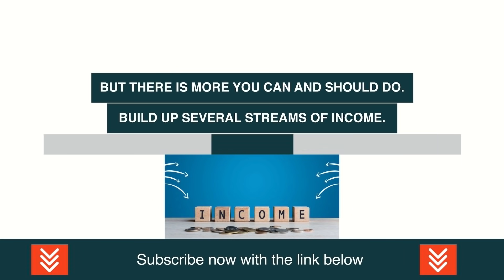Peter Schiff: We're Hitting Rock Bottom. Fast.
Video content: Peter Schiff, Restart, reset, the big reset, banks USA, savings banks USA, economy USA, finance USA, money USA, capital USA, stocks USA, stock exchange USA, real estate USA, politics USA, media USA, gold, gold coins, silver, precious metals, bitcoin , Cryptocurrency, currency crisis, currency reform, financial community, financial policy, financial market, banks, financial crash, euro crash, bank crash, investment, euro crisis, economic crisis, bankruptcy, bankruptcy, inflation, credit, insolvency, profit, system change, reset, crash, finance, finance, money , Trade, goods market, means of payment, securities, cash, bank balances, claims, debt capital, interest, liabilities, purchasing power, central banks, ECB, precious metals, expropriation, system change, stock market trend, success channel, company, state, Bill Gates, Jeff Bezos, Elon Musk, Warren Buffett, Bernard Arnault, Mark Zuckerberg, Larry Ellison, Larry Page, finance, crash, cash, microstrategy, Michael Saylor, gold, central banks, currency, economy, government, politics, stocks, assets, real estate, money, future, inflation , Recession, Technology, Asset Advisor, Finance, Crash, Cash, Microstrategy,  Bitcoin, BTC, cryptocurrency, gold, central banks, currency, economy, government, politics, money print, assets, stocks, ethereum, fortune, investment, PayPal, stock market, real estate, money, future, inflation, recession, technology